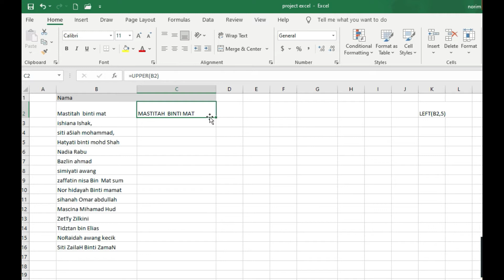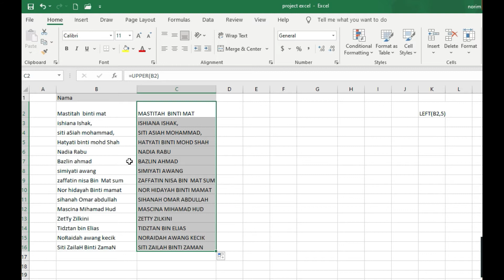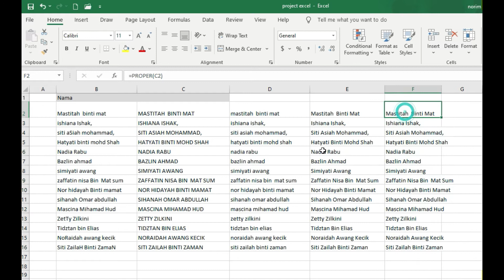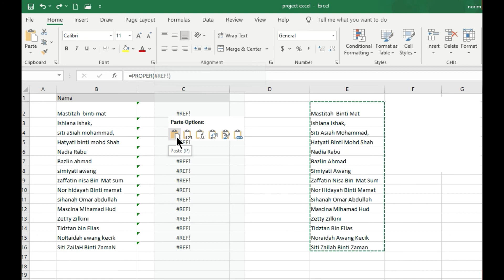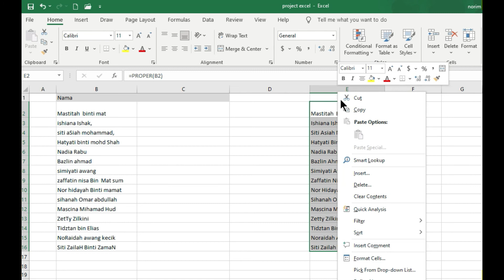Betulkan Ejaan Dalam Excel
Data yang bercampur huruf kecil dan huruf besar. Saya akan beritahu cara untuk kita samakan ejaan. Sama ada kita nak jadikan semua huruf kecil, semua huruf besar atau ejaan sempurna. Perkataan pertama saja huruf besar. Enjoy dan jadikan kerja anda kemas dan cantik tersusun.